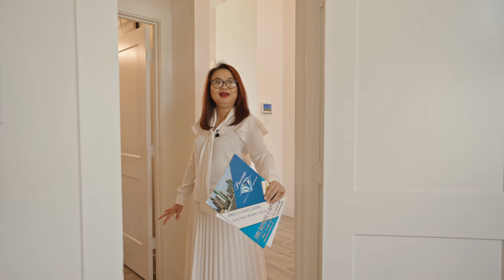Review Chesmar Homes Giá Cực Tốt tại Bridgeland: Trần Cao, Nhiều Cửa Sổ, Ưu Đãi 0% Lãi Suất 6 Tháng!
Builder CHESMAR Homes 45'
Giá bắt đầu chỉ từ $413,900
Rate as low as 0%  FOR 6 MONTHS
Up to $15,000 DISCOUNT
STANDARD PACKAGE COME WITH :
-GUTTER
- FLEX ROOM
-SPINKLER SYSTEM
-ALARM SYSTEM
-GARAGE OPENER
-GRANITE COUNTER TOP
-42" CABINET
-COVER PATIO
-HIGH CEILING ( VAULTED CEILING ON SELECT MODEL )

Bridgeland là sự kết nối của bạn với sự bình yên bên trong và cuộc sống ngoài trời, nhờ có 3,000 Acres hồ và đường đi bộ & chạy xe đạp. Brigdeland là một master community planed sang trọng & hiện đại rộng 11,500 Acres nằm trong Cypress,Texas. Bao gồm các tiện ích như ClubHouse , Công Viên và nhiều hồ bơi và có thể chèo thuyền Kayak. Cách Towne Lake 15 phút lái xe và chỉ vài phút cách đường 99 và 290. Trường hoc là Cy-Fair ISD là một trong những ISD đứng đầu ở Texas. Bridgeland Hiện tại có 17 builder và có rất nhiều mẫu nhà lớn nhỏ. GẦN NHỮNG NƠI: Đường 99 & 290 Gần nhiều chợ Mỹ Gần chợ Cà Mau Gần Towne Lake. Giá Nhà Từ Giữa $300k lên đến $2 triệu 3-5 phòng ngủ 1,500-5,500 Sqft ✅ Mọi thông tin chi tiết xin quý vị vui lòng gọi vào số hotline : để công ty chúng tôi hỗ trợ quý vị nhanh nhất có thể.
 PRECIOUS REALTY & MORTGAGE (PFG):
Address: 11205 Bellaire Blvd Ste B-33 Houston, TX 77072. (Hong Kong City Mall)